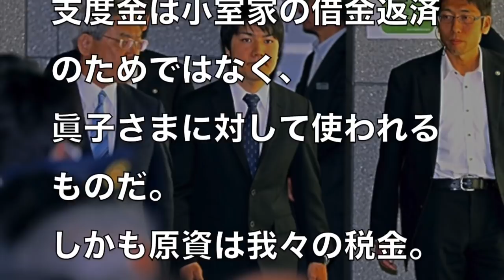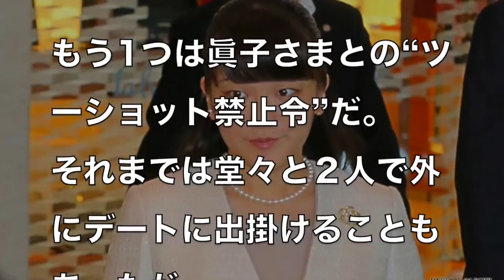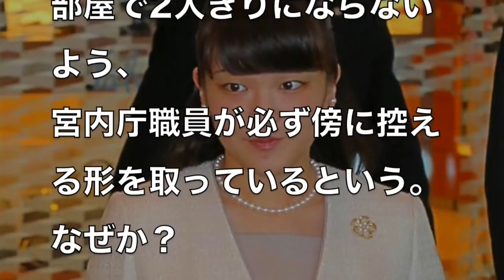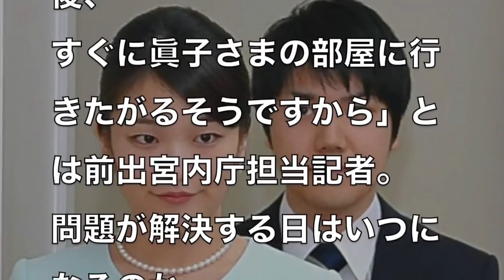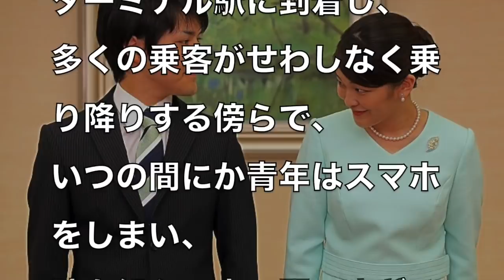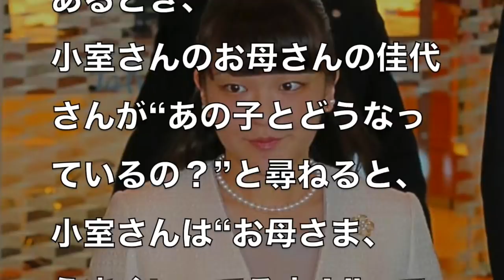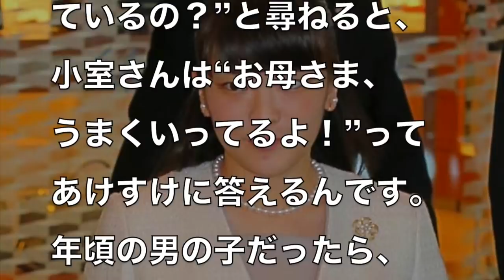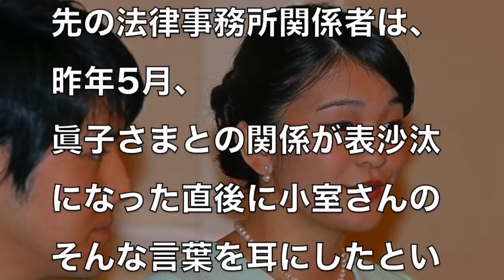小室圭から眞子様への性の暴走を抑える”方法”がやばすぎる。鈍感すぎる小室に宮内庁も衝撃の対応…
現在、小室圭さんには複数のSPが付いているが、過激団体が本気で動けば、とても対応できない。
前出記者は「そうした部分も考慮して、
小室さんには結婚辞退を表明して欲しいのですが、
現在も結婚する気満々のようです」と話す。

〜nanamiチャンネルのオススメ・関連動画〜

・小室圭が秋篠宮家から直接激怒された理由がやばい…眞子さまとのご結婚は破談確定か…

・小室圭が皇室から擁護される理由がやばい！秋篠宮家や眞子さまとの情報を盾に卑劣な方法…

・小室圭が眞子さまに隠し続けた元父親への酷すぎる行為が暴露。厚意をないがしろにする失礼な態度…